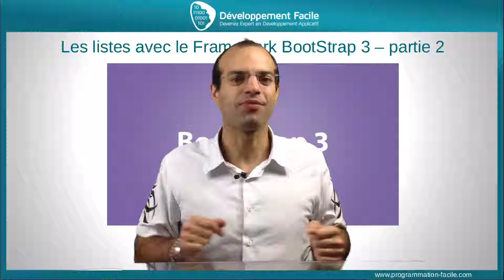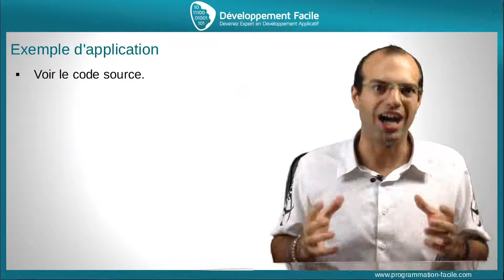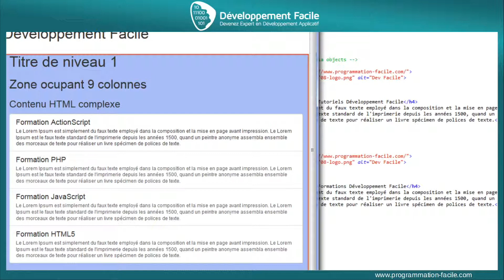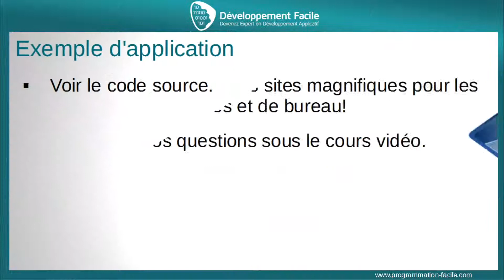Comment créer des listes magnifiques avec le Framework BootStrap 3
Créez des listes ergonomiques et des menus de navigations avec les listes de BootStrap 3.

Ici, la suite du cours sur les listes, apprenez d’autres possibilités d’utilisation, rajoutez certains éléments et mettez-les en valeur directement dans les listes.

Allez beaucoup plus loin dans l’apprentissage du développement applicatif, cliquez sur le lien ci-dessous.